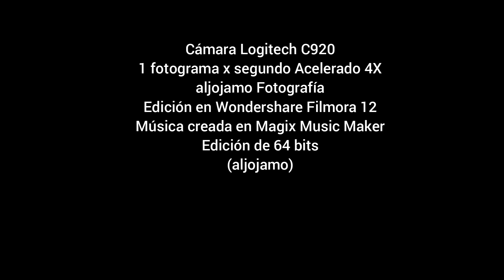20240603 TIMELAPSE ATM RETIRO WF12 X4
Time Lapse - Actividad Atmosférica - Junio 03 de 2024 - El Retiro, Antioquia
Colombia
aljojamo Fotografía
Pista: aljojamo_Studios_018_Score_stranger_synths_1_20230103_320KBPS